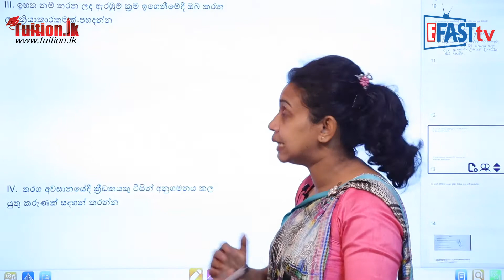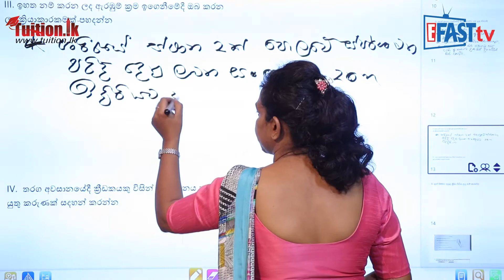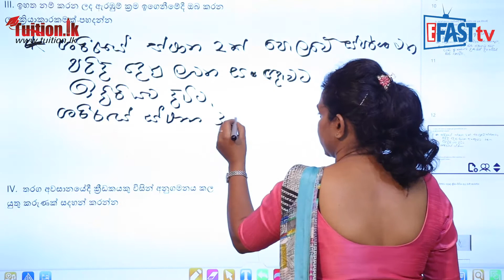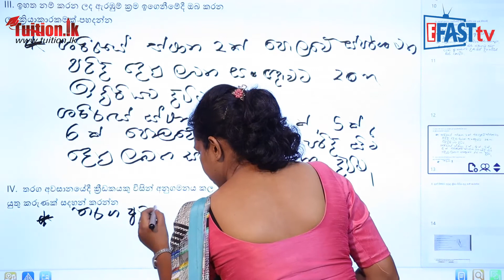සෞඛ්‍ය විෂය - මළල ක්‍රීඩා වල ධාවන ඉසව්​ | 11ශ්‍රේණිය - Health Subject | Grade 11 Epi 33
Episode 33
සෞඛ්‍ය විෂය - මළල ක්‍රීඩා වල ධාවන ඉසව් | 11 ශ්‍රේණිය - Health Subject | Grade 11